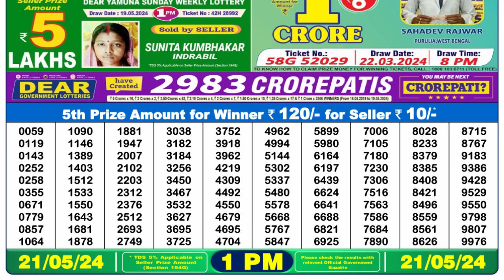🔴 Lottery Sambad Live 01:00pm 21/05/24 Morning Nagaland State Dear Lottery Result Pdf Download